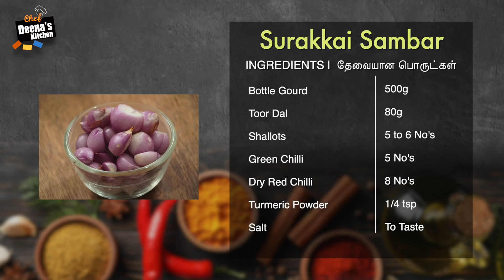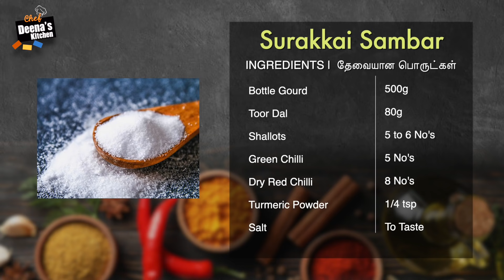Sorakkai Sambar Recipe in Tamil | How to Make Bottle-gourd Sambar | CDK #454 | Chef Deena's Kitchen